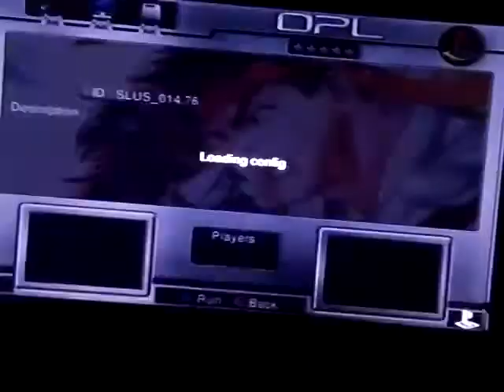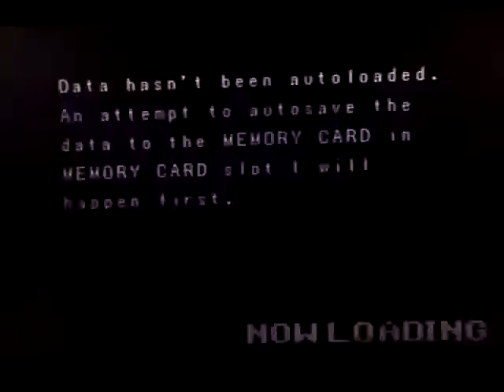PS2 - Memory Card con Hack y USB 32GB - Venta